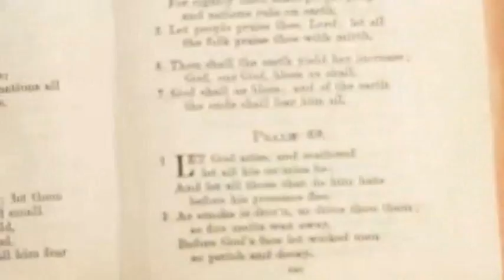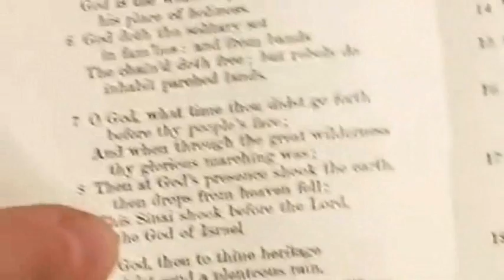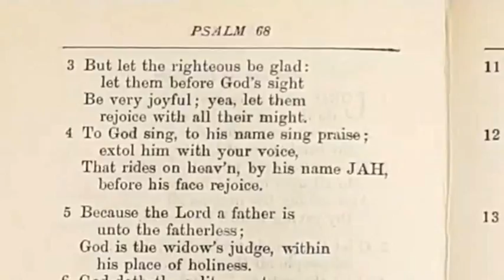A Time to Awake - Mark Fitzpatrick Sermon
"Awake, awake, stand up, O Jerusalem, which hast drunk at the hand of the Lord the cup of his fury; thou hast drunken the dregs of the cup of trembling, and wrung them out." Isaiah 51:17

Isaiah 51:17-23 King James Version (KJV)
17 Awake, awake, stand up, O Jerusalem, which hast drunk at the hand of the Lord the cup of his fury; thou hast drunken the dregs of the cup of trembling, and wrung them out.

18 There is none to guide her among all the sons whom she hath brought forth; neither is there any that taketh her by the hand of all the sons that she hath brought up.

19 These two things are come unto thee; who shall be sorry for thee? desolation, and destruction, and the famine, and the sword: by whom shall I comfort thee?

20 Thy sons have fainted, they lie at the head of all the streets, as a wild bull in a net: they are full of the fury of the Lord, the rebuke of thy God.

21 Therefore hear now this, thou afflicted, and drunken, but not with wine:

22 Thus saith thy Lord the Lord, and thy God that pleadeth the cause of his people, Behold, I have taken out of thine hand the cup of trembling, even the dregs of the cup of my fury; thou shalt no more drink it again:

23 But I will put it into the hand of them that afflict thee; which have said to thy soul, Bow down, that we may go over: and thou hast laid thy body as the ground, and as the street, to them that went over.

You can help support Arann Reformed Baptist Church, a most blessed, Christ-centered church ministry, at the following